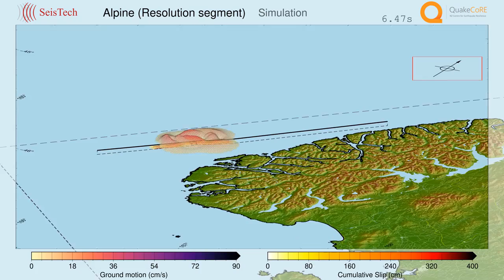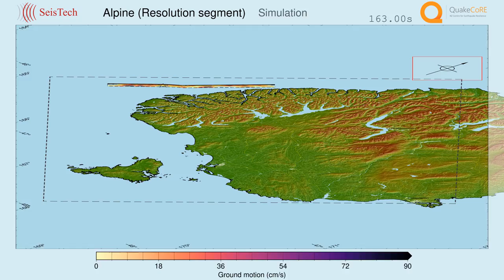Alpine Fault [Resolution] Mw. 7.36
Probability in 50 years: 16%